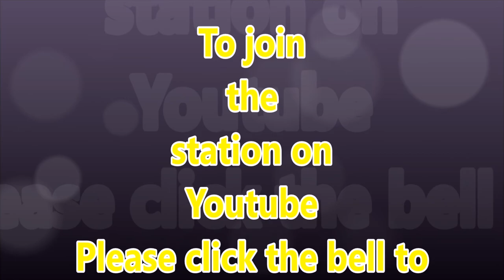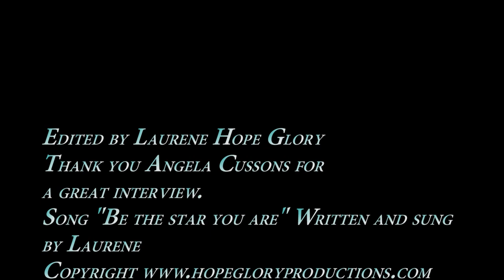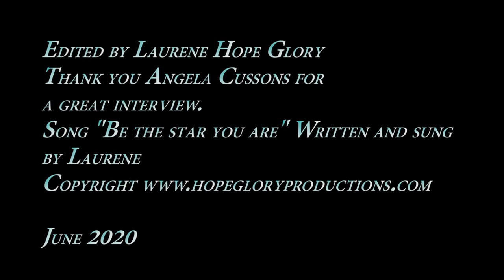Two Awake Blondes with Laurene being interviewed by Angela about recovery with out meds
Laurene Hope Glory the founder of this station, was diagnosed with Bpd in
 2010 after her mum died and she started to experience the menopause. She was offered a space in a Therpeutic community to help her to deal with her issues, and without the use of meds. Laurene agreed to suspend her life for nearly 2 years and the consquence was a massive spirtual awakening which is told by Kc Armstrong in the book "Simply Amazing" which can be purchased by contacting us or at the Positivity centre in Burnham.Laurene is a speaker and also run Moving on theatre and she is working on a new musical based around the recovery on the Nhs free which she has not really been able to discuss on the msm for obvious reasons.

Call Mon-Sat daytime:
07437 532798